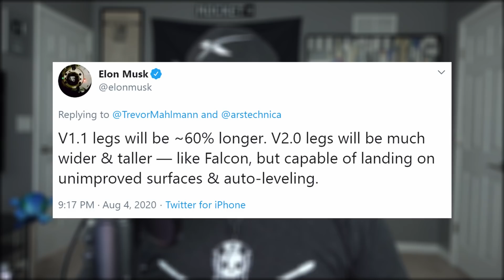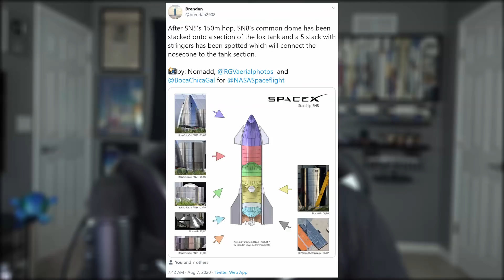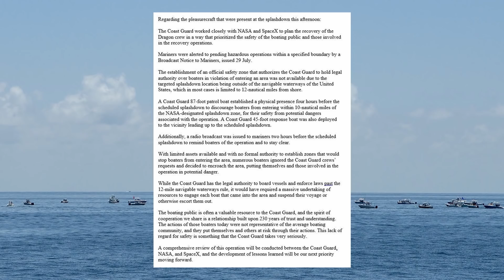SpaceX's Starship Program Gathers Momentum | SpaceX in the News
SpaceX's Starship Program Gathers Momentum | SpaceX in the News Episode 153. Today we heat things up by starting off with the most recent Starship updates available. Then debrief the now completed Demo-2 mission, as well as this morning's Starlink launch. Then finish with today's Honorable Mention.